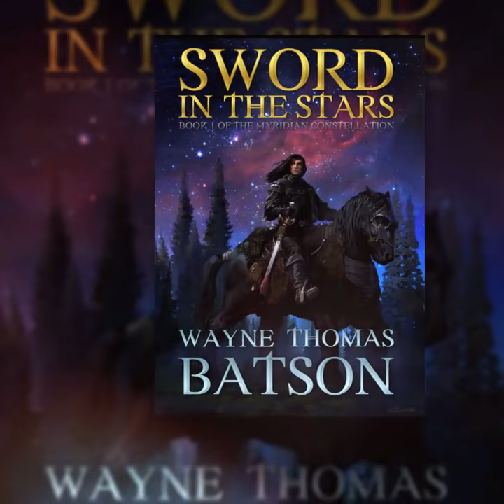Sword in the Stars Celebration Tour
We would love for you to stop by the Sword in the Stars Celebration Tour featuring Wayne Thomas Batson.

Learn why Wayne uses his middle name on his books in the author’s guest post, read more about her book, check out the blog stops, and enter the giveaway for a Official Bat Box O' Mystery that includes some one of a kind, hand-written drafts of his published books.